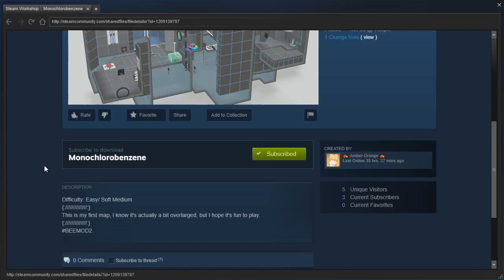Portal 2 PeTI - "Monochlorobenzene" by (Cotton ムーン / Ichigo Hana